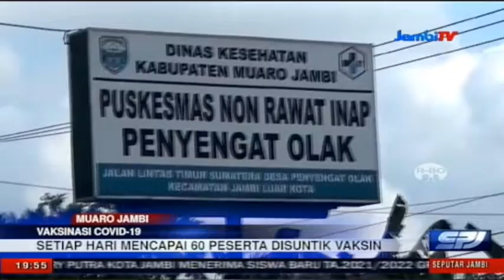BERSAMA MELAWAN COVID-19, SETIAP HARI MENCAPAI 60 PESERTA DISUNTIK VAKSIN